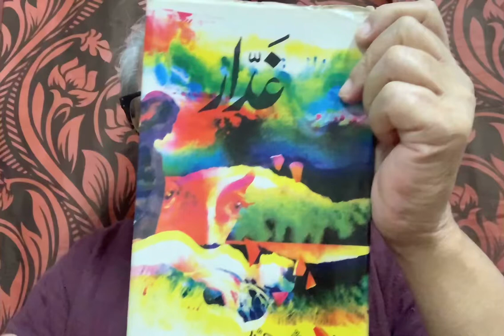Ghaddar ( Novel ) Krishan Chander Part 8&9 | Jameel Gulrays | Katha Kathan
"Welcome to Jameel Gulrays, where we explore captivating works of literature. In this video, we delve into the world of Krishan Chander's renowned novel, Ghaddar. Join us as we unravel the layers of this gripping tale, delving into its compelling characters, thought-provoking themes, and powerful narrative. From its exploration of loyalty, betrayal, and the complexities of human nature, to its impact on Indian literature, we provide a comprehensive analysis and review of Ghaddar. Don't miss this opportunity to dive into the timeless masterpiece that continues to resonate with readers worldwide."